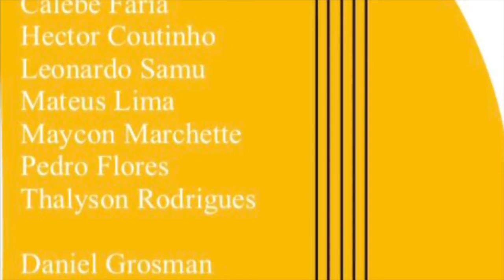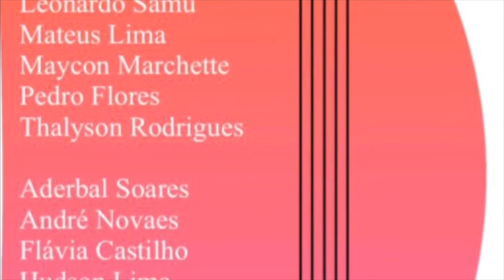Miriam Grosman e o projeto “Clássicos no CEFET”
A professora Miriam Grosman apesenta as linhas gerais do projeto de extensão “Clássicos no CEFET”.
Resultado de uma parceria da UFRJ com o Centro Federal de Educação Tecnológica Celso Suckow da Fonseca (CEFET/RJ), instituição federal, vinculada ao Ministério da Educação, que oferece ensino médio, cursos técnicos e superiores, a iniciativa permite que alunos da Escola de Música se apresentem à comunidade daquela instituição e, em seguida, comentem as obras e os compositores interpretados.
Grosman é uma das coordenadoras da iniciativa, junto com Daniela Spielmann e Renata Moura, docentes dos CEFET.